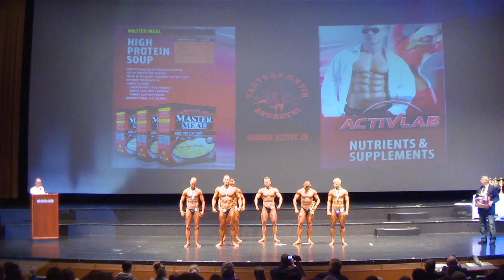Fitness Karla topp 6 samanburður og rútínur - Bikarmót IFBB 2012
Topp 6 í fitness karla á Bikarmóti IFBB 2012. Samanburður og rútínur.
Tökumaður: Högni Marzellius Þórðarson og Konráð Gíslason
Klipping: Eyrún Helga og Eva Lind
Grafík: Marteinn Einarsson